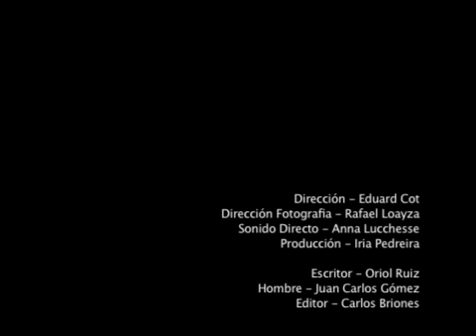el precio de una história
Tecera práctica del Master de Direcció de l'ESCAC. Amb Oriol Ruiz i Juan Carlos Gómez.

per Eduard Cot Ros